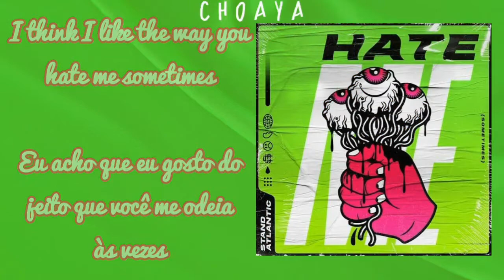Stand Atlantic - Hate Me (Sometimes) [LEGENDADO PT-BR/ENG LYRICS]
stand atlantic hate me sometimes legendado tradução letra legenda lyrics lyric traduzido